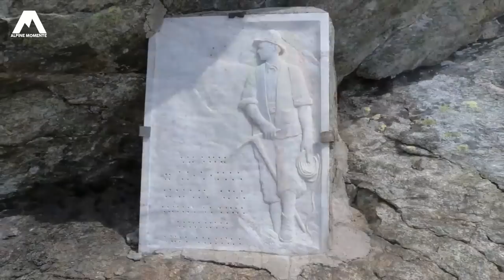Extreme Bergtour: MATTERHORN 4478m Überschreitung über Liongrat und Hörnligrat aus Bergführer Sicht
Eine Matterhorn Besteigung ist der Traum für viele Bergsteiger. Wie sich die Matterhorn Besteigung in Form einer Matterhorn Überschreitung über den Liongrat auf das Matterhorn rauf und über den Hörnligrat als Abstiegsvariante vom Matterhorn präsentiert, siehst du in diesem Video!

Beschreibung: Das Matterhorn ist der bekannteste Gipfel der Alpen und einer der bekanntesten Gipfel der Welt. Für viele Bergsteiger definitiv eine extreme Bergtour, gilt das Matterhorn doch gemessen an den offiziellen Statistiken in absoluten Zahlen als tödlichster Gipfel der Welt (lt. Bergwelten). Sowohl der Hörnligrat über die Hörnlihütte von der schweizerischen Seite auf das Matterhorn als auch der Liongrat von der italienischen Seite über das Rifugio Carrel haben eine große Geschichte. In diesem Video lassen wir die Aufnahmen von meinem Bergführer Freund Paul Sodamin für sich sprechen. Ihr seht somit ausgezeichnet dokumentiert, wie so eine Matterhorn Besteigung aus Sicht von einem Bergführer ist.

00:00 Intro
00:35 Aufstieg Rifugio Carrel
02:38 Besteigung Matterhorn über Liongrat
08:44 ALLEIN AM TÖDLICHSTEN GIPFEL DER WELT - Gipfel Matterhorn 4478m
10:47 Gipfelgrat Matterhorn Italiener Gipfel bis Matterhorn Schweizer Gipfel
13:48 Abstieg Matterhorn Hörnligrat
17:22 Matterhorn Solvay Biwak & Fazit